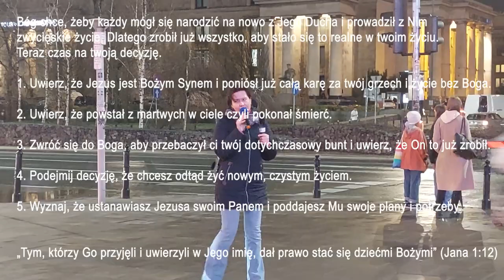Nie jest dobrze, gdy jesteś sam - Agnieszka Smoczyńska (ewangelizacja Złote Tarasy, marzec 2023)